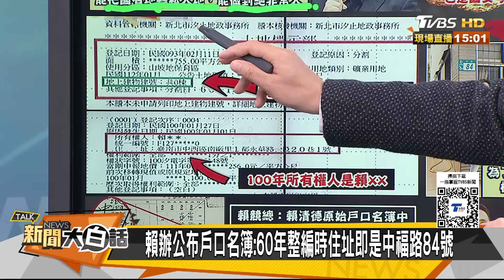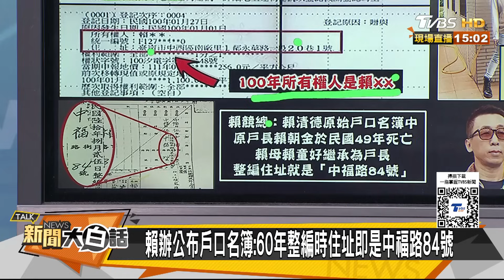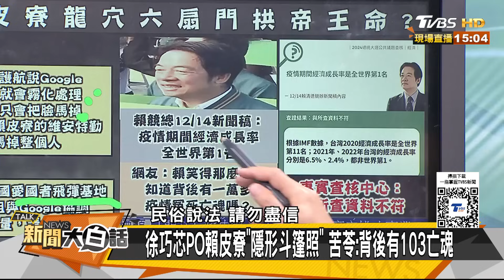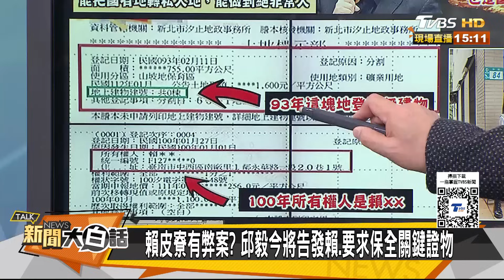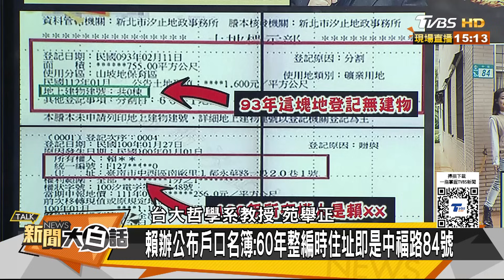賴皮寮六扇門火燒困龍天譴？邱毅告發保全不法關鍵證物 新聞大白話@tvbstalk 20231225